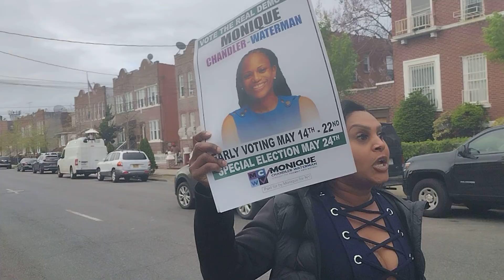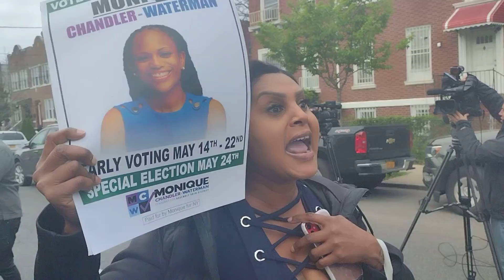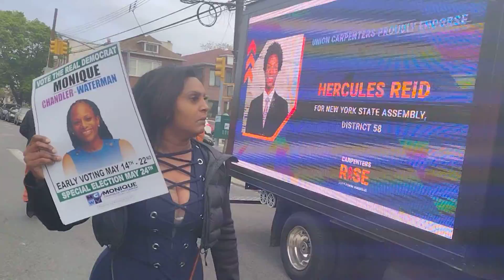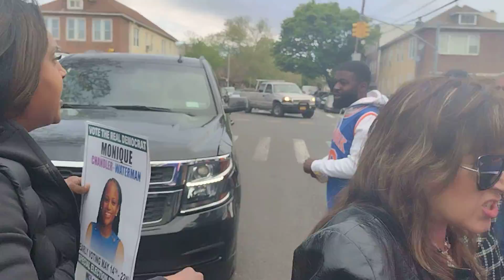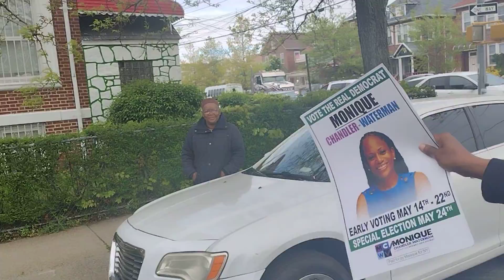May 11, 2022